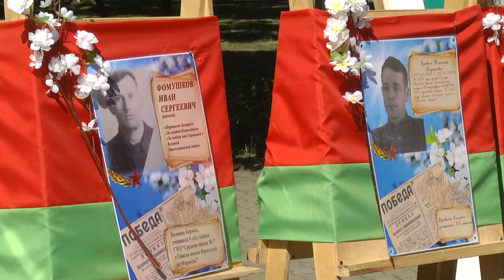Митинг около Кургана Славы